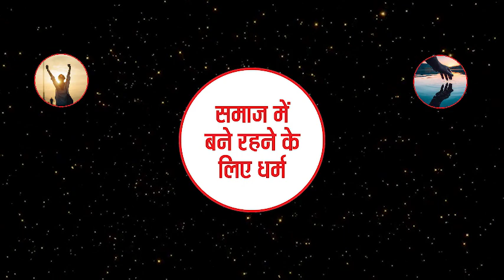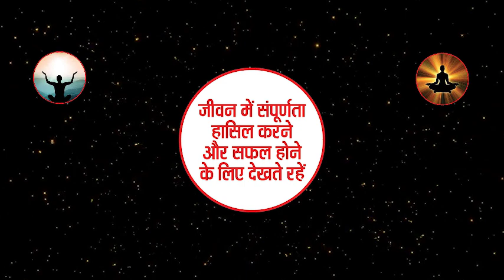DNX TV New Series : प्रेरणा - जीवन जीने की कला || Learn the art of living || Jivan Jine Ki Kala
DNX TV New Series : प्रेरणा - जीवन जीने की कला || Learn The Art of Living